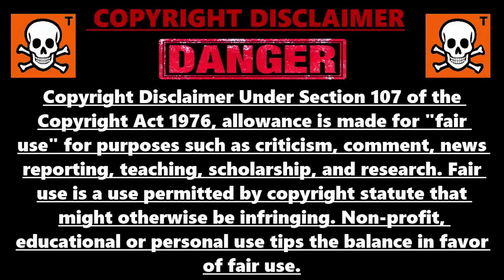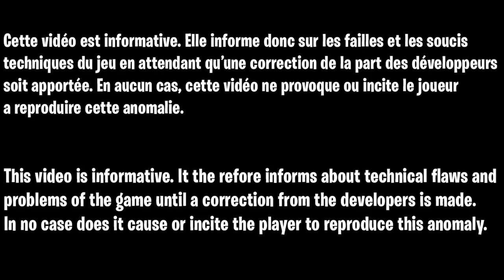GLITCH XP ILLIMITÉ CHAPITRE 3 FORTNITE SAISON 1, COMMENT GAGNER RAPIDEMENT DES XP SUR LE CHAPITRE 3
▬▬▬▬▬▬▬ • BIENVENUE 😍 • ▬▬▬▬▬▬▬

▬▬▬▬▬▬▬ • PARTENAIRES 💪 • ▬▬▬▬▬▬▬

👉StealthGamer:
"SOISCOOLMEC"
"STRIKESOISCOOL"

TikTok "SoisCoolMecYTB"
👻Snapchat "soiscoolmec"

.▬▬▬▬▬▬▬ • TOP DON 💰 • ▬▬▬▬▬▬▬

▬▬▬▬▬▬▬ • MUSIQUE OUTRO 🎵 • ▬▬▬▬▬▬▬